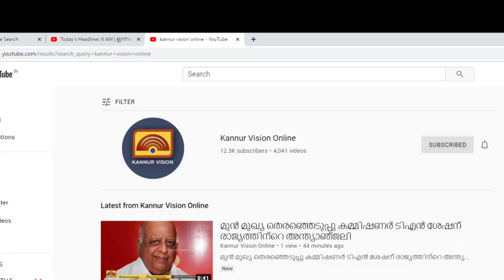ചാട്ടവാറ് കൊണ്ട് അഴിമതിക്കാരെ അടിക്കണം. ഉദ്യോസ്ഥ തലത്തിൽ വൻ അഴിമതിയെന്ന് കെ.പി സഹദേവൻ.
ചാട്ടവാറ് കൊണ്ട് അഴിമതിക്കാരെ അടിക്കണം. ഉദ്യോസ്ഥ തലത്തിൽ വൻ അഴിമതിയെന്ന് കെ.പി സഹദേവൻ. എക്സെസ് വകുപ്പിനെതിരെ ആഞ്ഞടിച്ച് സി ഐ ടി യു.